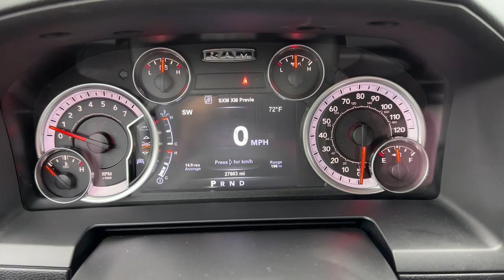2015 Ram 1500 Carrollton, Franklin, Atlanta, Marietta, Newnan, GA PG504A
Maximum Steel Metallic Clearcoat Used 2015 Ram 1500 Sport available in Carrollton, Georgia at John Thornton Cadillac Buick GMC. Servicing the Franklin, Atlanta, Marietta, Newnan, GA.

Recent Arrival! CLEAN CARFAX NO ACCIDENTS REPORTED, 4X4/FOUR WHEEL DRIVE, REAR BACK UP CAMERA, BLUETOOTH HANDS FREE CELL PHONE, NAVIGATION/GPS, DEALERSHIP INSPECTED, POWER MOONROOF/SUNROOF, DRIVER POWER SEAT, POWER SEATS, LOCAL TRADE, NON SMOKER, PREMIUM SOUND, TRAILER TOW PACKAGE, SPRAY IN BED LINER, BED LINER. Thank you for considering this beautiful 2015 Ram 1500 Sport finished in stunning Maximum Steel Metallic Clearcoat with Black w/Leather Trim 40/20/40 Bench Seat or Leather Trimmed Bucket Seats.brbrbr15/21 City/Highway MPGbrbrbrWe are your premier Carrollton, GA Cadillac dealership. John Thornton Cadillac Inc. Is family owned, and it is our goal to provide you with an excellent purchase and ownership experience. We also proudly serve Douglasville Cadillac customers. Whether you're searching for a new or used car near Douglasville or Bremen, researching financing options, or looking for a quick quote on a car, truck, or SUV, the friendly, yet professional staff at our Carrollton Cadillac dealership is ready to provide you with all the help you need. We are proud to serve Bremen Cadillac customers. We have served as your premier Cadillac dealer for the entire West Georgia area for over 45 years.brbrAwards:br  * Green Car Journal 2015 Green Truck of the Year   * 2015 KBB.com Best Buy Awards Finalist   * 2015 KBB.com 15 Best Family CarsbrBased on 2017 EPA mileage ratings. Use for comparison purposes only. Your mileage will vary depending on how you drive and maintain your vehicle, driving conditions and other factors.